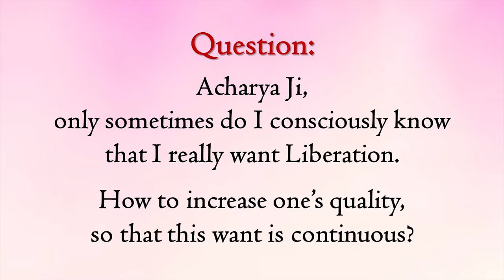In all that you want, Liberation is all you want || Acharya Prashant (2019)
Video Information:
Myth Demolition Tour, 21.2.19, Rishikesh, India

Context:
~ Do we want Liberation all the time?
~ Do we think only about Liberation all the time?
~ Are all thoughts, thoughts of liberation only?
~ What is the central purpose of man?
~ Can we get Liberation by thinking only?